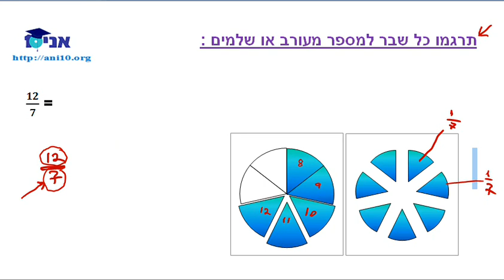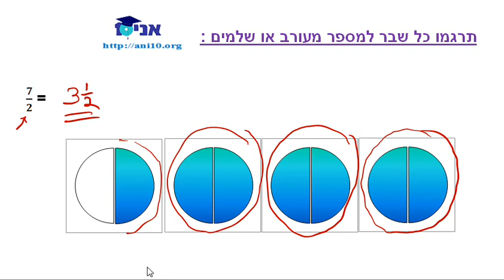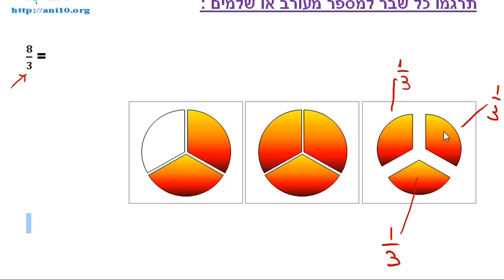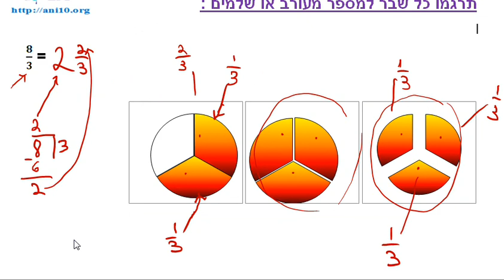כיתה ד - שיעור 41 ב - הסבר - הפיכת שבר למספר מעורב או שלמים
הסבר - הפיכת שבר למספר מעורב או שלמים